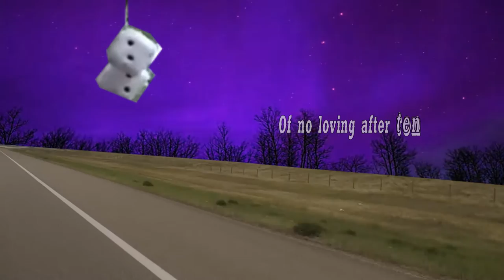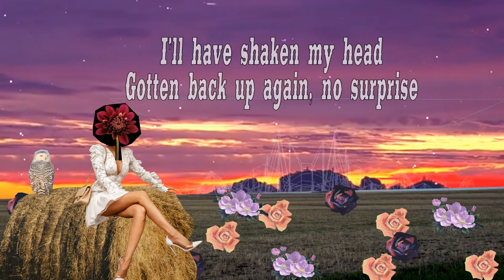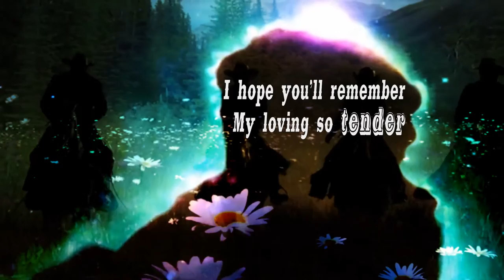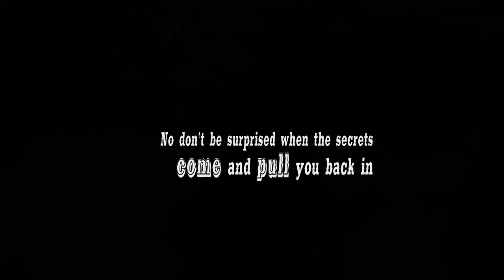Mariel Buckley - No Surprise (lyric video)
Stream 'No Surprise' NOW:
Written by Mariel Buckley.

"This video was a wicked fun project put together by a buddy from my high school stoner days, Derek Boe. Derek is a fantastic Calgary-based artist who has many specialties including live art, bleach clothing design and collage. I wanted the video to be as silly as the song, and I think he knocked it out of the park!" - Mariel

SONG CREDITS
Producer: Skinny Dyck
Songwriter, acoustic guitar, vox: Mariel Buckley
Fiddle: Alex Ginella
Recording, mix, master: Evan Uschenko
Pedal steel, tambourine, bg vox: Skinny Dyck
Drums, bass, guitar: Evan Uschenko

SONG LYRICS
Late in the evening
When I get tired of dreaming
I wake up again
And I roll up my sweet leaf and wonder
How you pulled me back in

Should’ve known by the distance
And the growing persistence
Of no loving after ten
That you’d found a new lover
A real kiss and hugger
Someone new for you to break and to bend

No surprise, you’re sitting pretty
No surprise, I’m back here again
No surprise, I’d love you blindly
But we know blind love is a breaker of men
And now that I know what kind of deceit
Hides behind baby blue eyes
I have shaken my head
Gotten back up again, no surprise

I hear he’s tall dark and handsome
A real handful of man and some quiet kind eyes
He’s probably blind to your black widow mind
All the secrets and lies

I hope when you make love
You remember to take off
My photo from next to the bed
And good luck to you in all that you do
Hope you don’t choke while getting ahead

We know love is a breaker of men

I hope you’ll remember
My loving so tender
When your world is wearing thin
And honey, don’t be surprised
Yeah, don’t be surprised
Don’t be surprised when the secrets come and pull you back in

No surprise, I would love you blindly
Now we know love is a breaker of men
Hides behind your baby blue eyes
I’ll have shaken my head